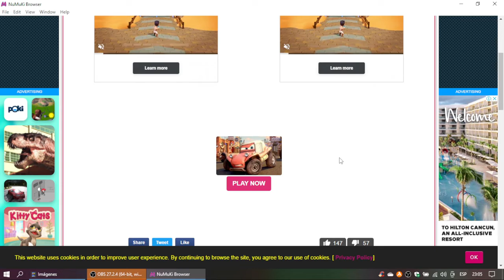Cars The Radiator Springs 500 1/2 Extreme Off Road Rush Gameplay